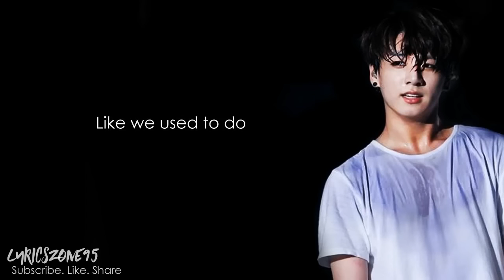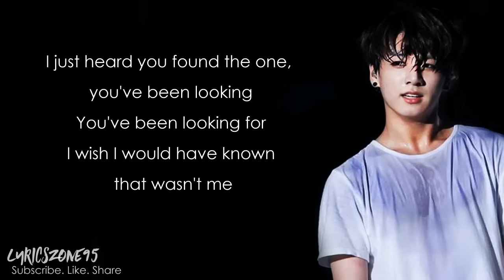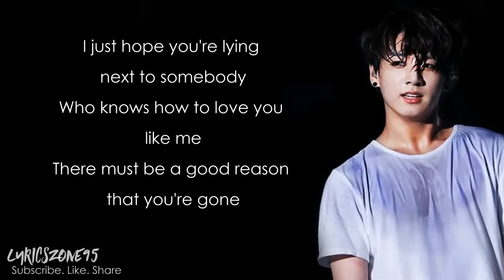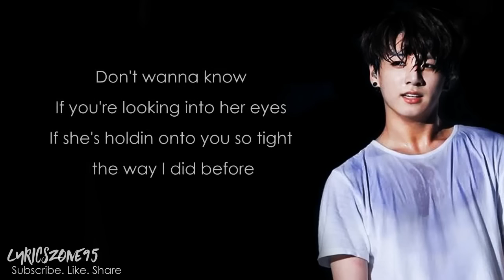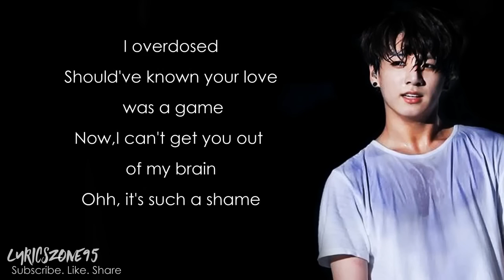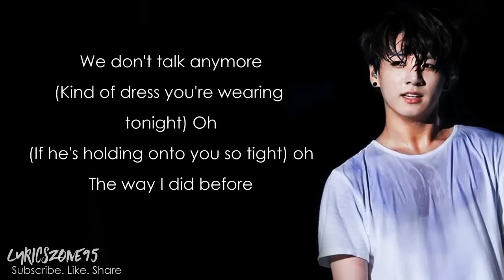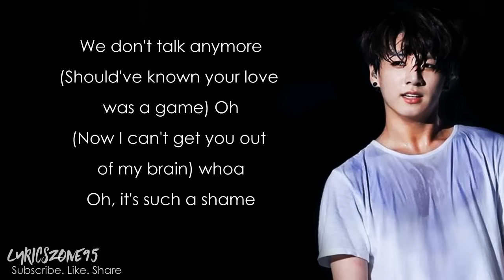BTS Jungkook - We Don't Talk Anymore Cover [(Lyrics)] | 1 HOUR